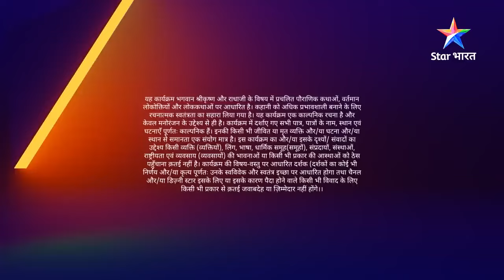Radha ke liye Krishn ne banaai kheer | राधाकृष्ण | RadhaKrishn | EPISODE-37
►*About*
Yeh gaatha hai prem se janmi bhakti ki, ek mahaan prem ki, premi ke aadar ki, uske vishwaas ki aur sabse badhakar tyaag aur samarpan ki. Radha-Krishn ka prem toh poore jagat mein prasiddh hai. Prem ke maarg mein aanewali sabhi kathinaiyon ko paarkar, donon ne sadaiv ek-doosre ka saath diya aur sansaar ko di prem karne ki seekh. Inka prem aisa hai, jahaan koi bhed nahin hai. Radha hi Krishn hain aur Krishn hi Radha. RadhaKrishn ke prem ki sabse badi visheshata hai, ki inka prem bandhan ki ore nahin, swatantrata ki ore le jaata hai. Toh dekhiye RadhaKrishn ke anoothe prem ki yeh mahaan gaatha 'RadhaKrishn', Star Bharat ke YouTube channel par.